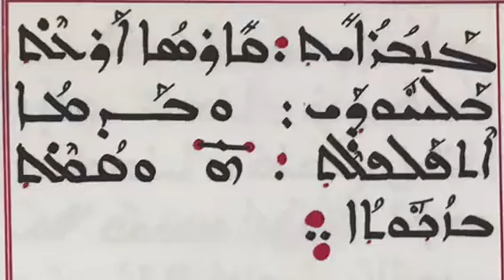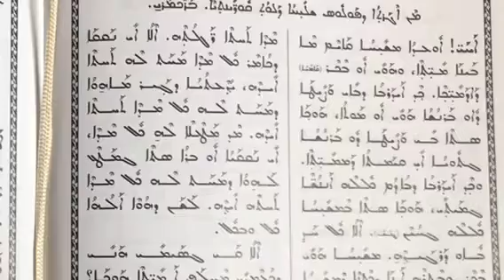Ostern syrisch-orthodoxe Kirche Delmenhorst ܥܐܕܐ ܒܪܝܟܐ ܕܩܝܡܬܗ ܕܡܪܢ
ܥܐܕܐ ܕܩܝܡܬܗ ܕܡܪܢ ܒܥܕܬܐ ܕܡܪܝ ܝܘܚܢܢ ܒܕܠܡܢܗܪܣܬ ܐܠܡܢܝܐ ܒܫܢܬ ܕ2018